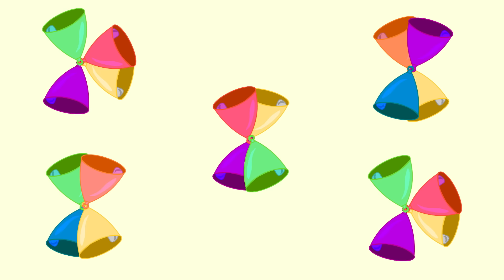BABA BLACK SHEEP + More! Nursery Rhymes Compilation for Kids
Baba black Sheep and many more nursery rhymes! A super-fantastic songs compilation for kids, by Twinkle Little Songs!

Enjoy this nursery rhymes collection with your family: 28 YouTube music videos, 55 minutes of great children entertainment in a single mix!

Twinkle Little Songs are YouTube videos of popular nursery rhymes with high quality 2D animations, created to entertain children while teaching them something valuable at the same time.

Below a list of the kids' songs that are included in this compilation:

0:01 BaBa Black Sheep
1:29 Humpty Dumpty
3:00 Muffin Man
4:35 Five Little Monkeys
6:19 Hickory Dickory Dock
8:43 Itsy Bitsy Spider
10:30 Ten in the Bed
13:00 Head Shoulders Knees and Toes Part 2
14:18 Ten Green Bottles
17:18 12345 Once I caught a fish alive
18:51 Finger Family
19:57 Bingo
22:34 Wheels on the Bus
24:53 Head Shoulders Knees and Toes Part 1
26:09 Ten Little Indians
27:40 Old Mac Donald
30:37 Twinkle Twinkle Little Star
33:00 Are You Sleeping?
34:46 Hey Diddle Diddle
36:10 Little Bo Peep
37:40 Five Little Ducks
39:24 Row Row Row Your Boat
41:08 Rain Rain Go Away
43:40 London Bridge
45:55 Hush Little Baby
49:07 Cradle Song - Brahms
51:23 Rock a Bye Baby
53:20 Star Light Star Bright